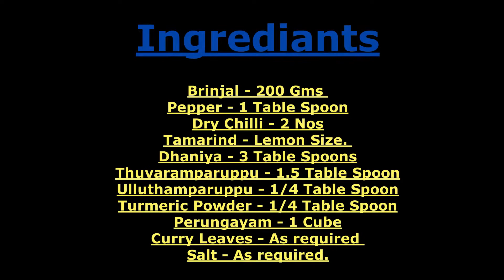Katharikkai Milagu Kozhambu // arai keerai masiyal